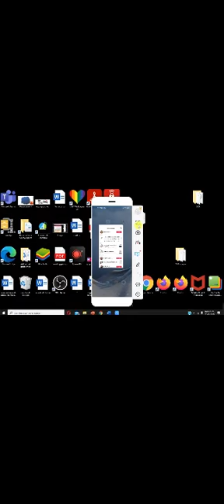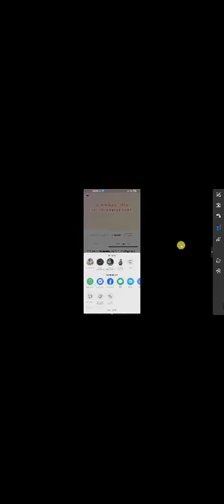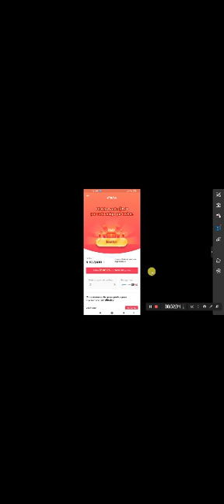Tiktok codigo de invitacion 2021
✅ Codigo de invitación de  TIK TOK: I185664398